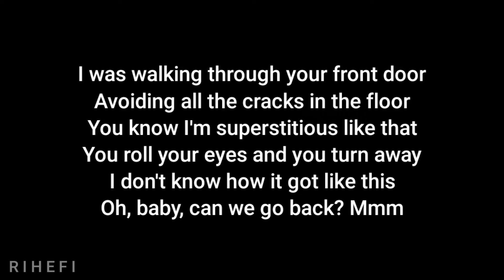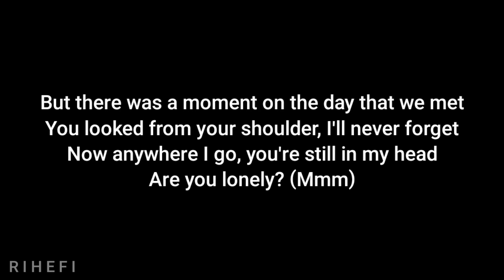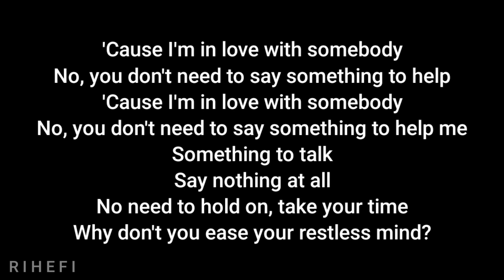Dean Lewis - Something To Help (Acoustic Karaoke)